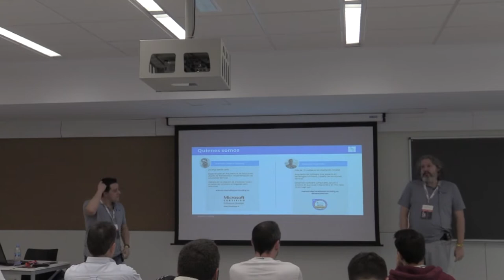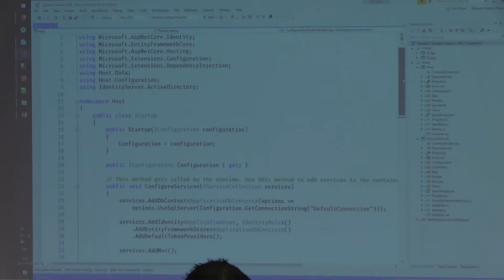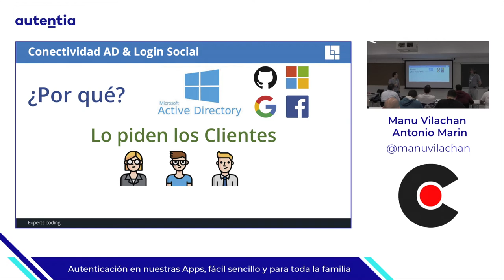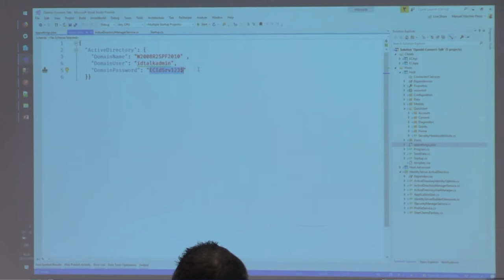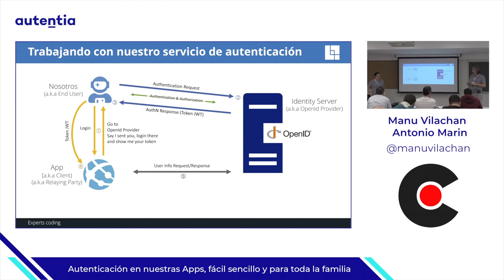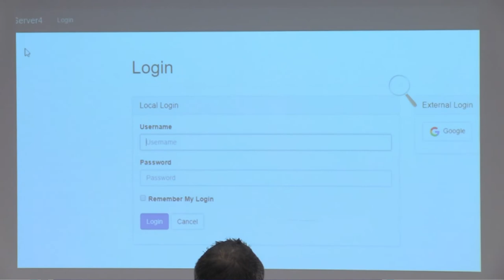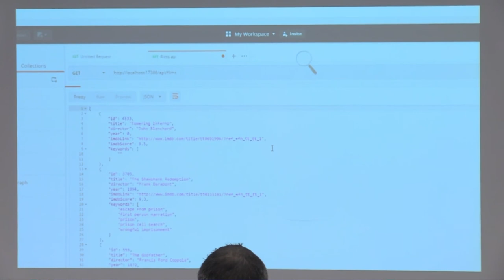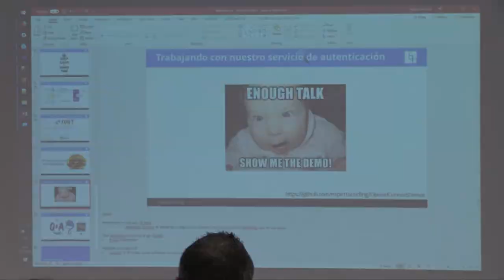MANU VILACHAN, ANTONIO MARIN "Autenticación en nuestras Apps, fácil sencillo y para toda la familia"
En esta charla vamos a ver cómo autenticar y autorizar usuarios en nuestras aplicaciones no tiene por qué ser difícil si usamos las herramientas adecuadas. Usando el protocolo OpenId Connect y una de sus implementaciones para dotnet veremos ejemplos de autenticación con usuarios locales, de Active Directory u otros provedores como cuentas Microsoft, Google o LinkdedIn. Como extra añadiremos un segundo factor de autenticación para un extra de seguridad. Todos los ejemplos de código los haremos en dotnet core para estar como siempre a la última.